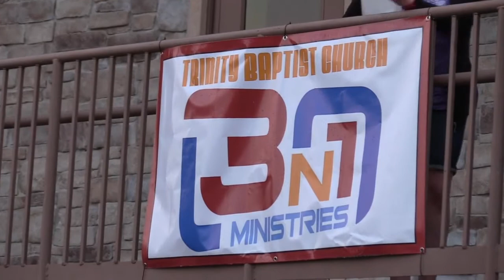3N1 Student Ministries Falls Creek 100th Anniversary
8 Salvations
8 Recommitments
4 Called Into Ministry